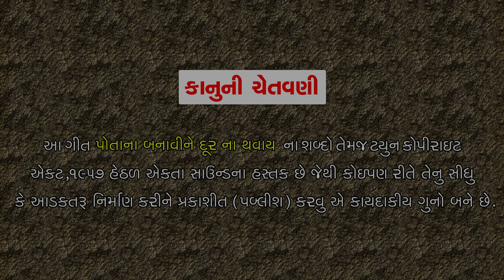Potana Banavi Ne Dur Na Thavay | Ramesh Patel (Manav)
Title : Potana Banavi Ne Dur Na Thavay (પોતાના બનાવીને દૂર ના થવાય)
Singer : Ramesh Patel (Manav)
Artist : Karan Rajveer
Recording : R2 Recording Studio
Lyrics : Ramesh Patel (Manav)
Editor : Devang Patni
Director : Rajvinder Singh
Project By : AAA Production Studio
Sahyog : Vikramsinh Vaghela
Design : Nihal Darji
Producer : Ramesh Patel
Genre : Gujarati Song
Music Label & Copyright : Ekta Sound